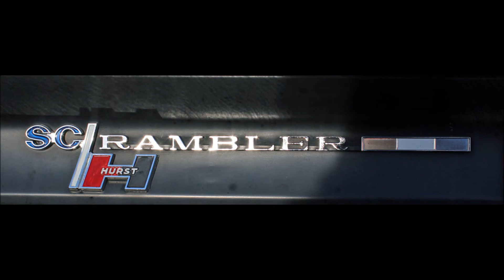2014 CONNECTICUT DRAGWAY REUNION CAR SLIDE SHOW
Slide show from the 2014 Connecticut Dragway Reunion Car show held on June 16, 2014 in Wallingford CT USA.